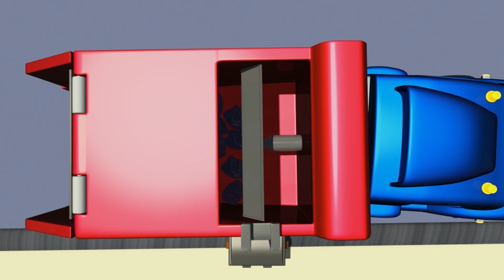Sopbilen | Superlastbilen | Car City World App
Superlastbilen Carl är en byggserie för barn. Carl är verkligen en otrolig lastbil – han kan förvandla sig till alla sorters fordon: Brandbil, polisbil, ambulans, sopbil, buss, alla sorters byggfordon som bulldozer, traktor, grävmaskin och monstertruck, och alla sorters transportfordon – till och med ett tåg! Den här tecknade barnserien om lastbilar passar perfekt för pojkar och flickor som är intresserade av bilar!